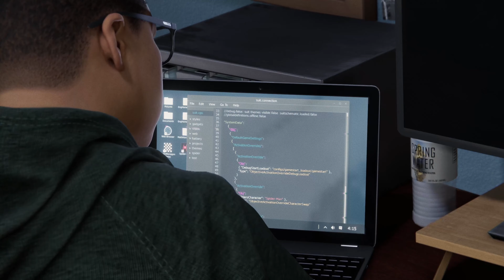Прохождение Spider-Man: Miles Morales на PS5 в 4k 60fps, часть 14 : Бой с носорогом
Прохождение темнокожего Человека-Паука на Playstation 5 в режиме производительность с лучами, только с оригинальным звуком, эпизод 14. Тут так много событий, что расписывать его было бы преступлением на расовой почве.